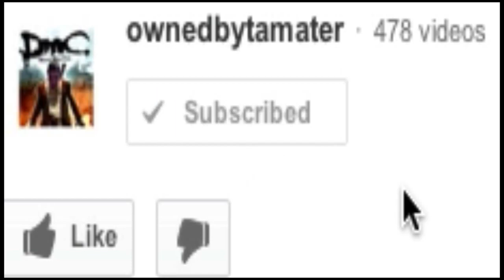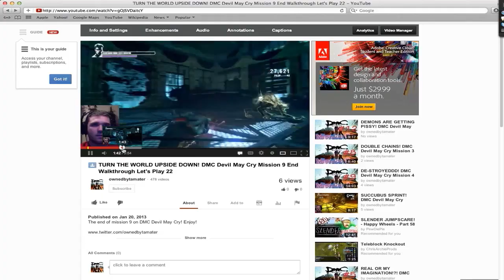Tomb Raider 2013 Walkthrough 25 LARA vs. STEROID MAN! Gone Missing Let's Play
In the twenty-fifth walkthrough of tomb raider 2013 lara face off against a huge bulking warrior with armor! OH NO!

Tomb Raider is an open world game that combines action-adventure, elements, platforming, exploration, and survival mechanics

Tomb Raider is an open world game that combines action-adventure, elements, platforming, exploration, and survival mechanics. During a Twitter session with fans, Karl Stewart said that the game's campaign will last between 12 and 15 hours.[6] Along with the main story, players will have the chance to do multiple side quests, explore the island, revisit places, and search for challenge tombs. It has also been confirmed that fire will be a major tool in the game along with a bow and arrow and a gun.